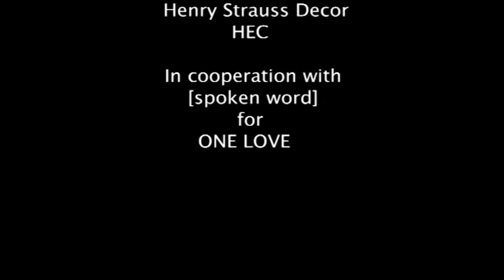Leilani & Harry Sky Eloguence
Lize Ehlers Launches Debut Album, Fairy Circle Love on 4 Feb 2011 @ NICE Restaurant, Windhoek, Namibia. The show was collaborated with Spoken Word.
Launch Directed by Sandy Rudd.